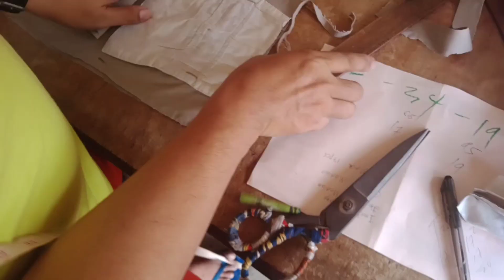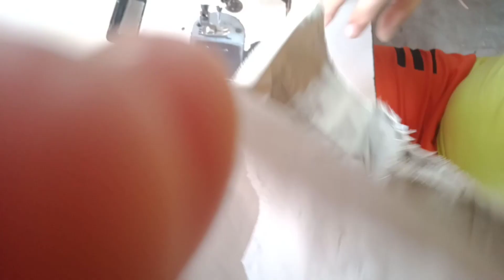Paano mag repair ng buong short na panlalaki gawing short pambabae